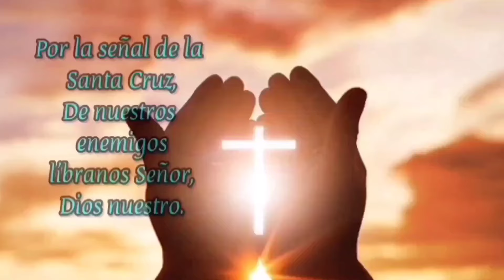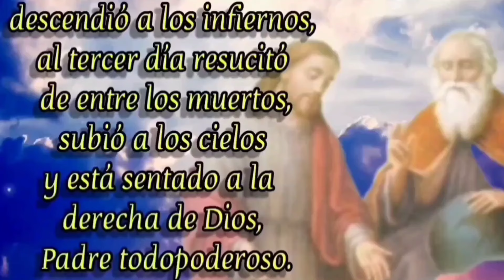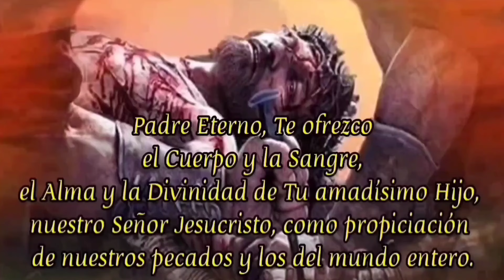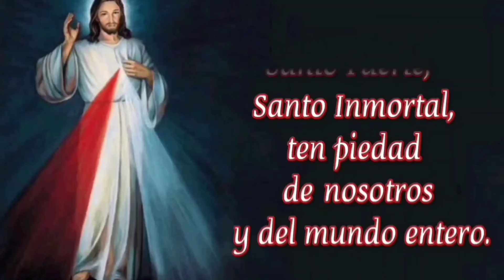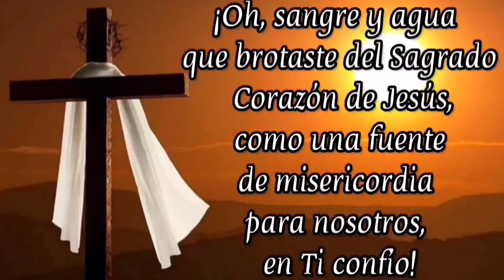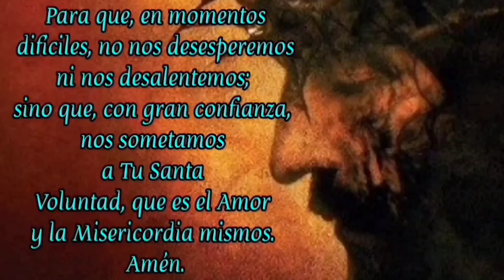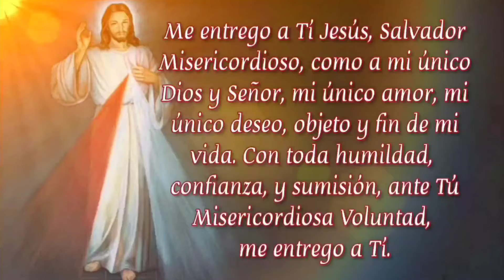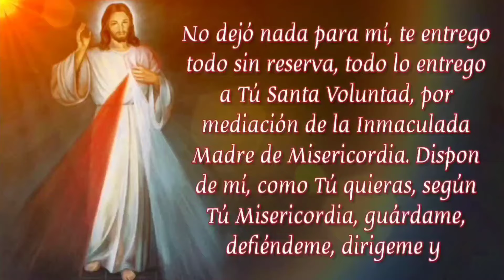CORONILLA A LA DIVINA MISERICORDIA HOY MIÉRCOLES 25 DE SEP 2024